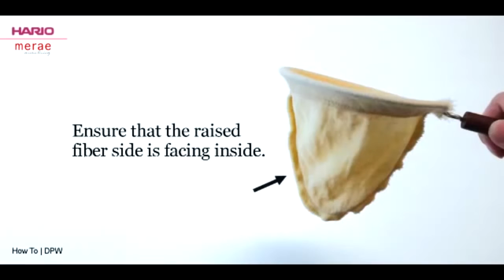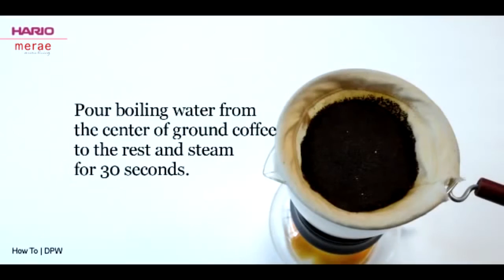How to Brew with HARIO Woodneck Coffee Dripper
Coffee enthusiasts will love this old-fashioned and Western café-style Hario dripper pot. A removable wooden grip is attached to the neck by a brown leather strap, used to insulate your fingers when pouring. This professional device makes a satisfying cup of coffee with the use of a flannel cloth, which retains all the natural flavors of coffee.

Merae is an OFFICIAL HARIO US DISTRIBUTOR.

Merae Asian Living is excited to introduce Hario’s extraordinary line of high quality glassware to America. Hario's line of products includes quality heat-resistant glassware for tableware and cookware including coffee pots and presses, tea accessories, pitchers, and food containers. The multipurpose food containers can be used to boil, grill, or cook in the microwave without ever emitting environmental hormones. Hario also manufactures industrial products that include television screens and special apparatuses for medical research.